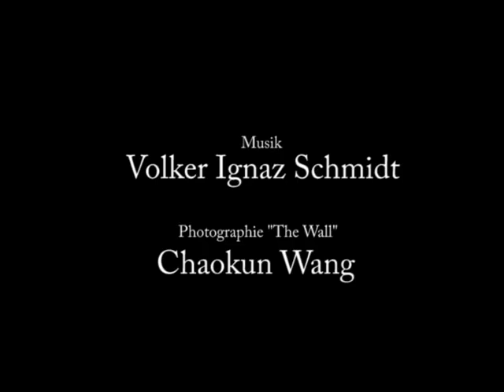Christiane Abt & Gunnar Brandt-Sigurdsson spielen Puls I "On the Edge" von Volker Ignaz Schmidt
Photographie "The Wall" (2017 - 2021) von Chaokun Wang
Volker Ignaz Schmidt, Puls I "On the Edge"
live-Aufnahme 2023